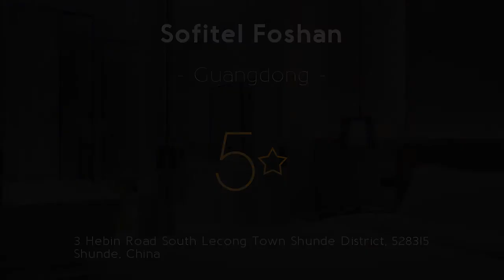Sofitel Foshan 5⭐ Review 2019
Sofitel Foshan 5⭐

Featuring a fitness center and garden, Sofitel Foshan is set in Shunde, 650 feet from Louver Furniture Mall. Review Sofitel Foshan. With free WiFi, this hotel offers accommodations with a terrace. spa Sofitel Foshan. Lecong International Convention and Exhibition Center is less than a 10-minute drive from Sofitel Foshan,  from the property. resorts Sofitel Foshan. Guangzhou Baiyun International Airport is about 1 hour and 30 minutes' drive away. travel Sofitel Foshan. The lavish and modern rooms at this hotel hotel feature a TV with satellite channels and a wardrobe. luxury Sofitel Foshan. All units come with a kettle and a private bathroom, free toiletries and a hairdryer are also offered. Hotel 528315. Guests can take a dip in the swimming pool or go for a stroll in the garden. Review 528315. The 24-hour front desk will help with luggage storage for free. spa 528315. A buffet breakfast is served daily at the property. resorts 528315. Guests can enjoy meals at the on-site restaurant, which serves a variety of Asian dishes. travel 528315.  . luxury 528315.